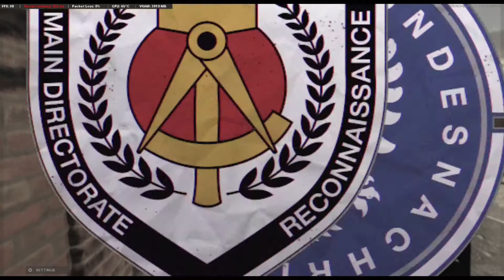Call of Duty Cold War: League Play